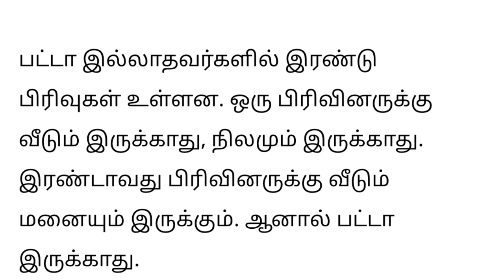அசத்தும் திராவிட மாடல் | mass dmk government | mk stalin mass | mk stalin good move, dravidian model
அசத்தும் திராவிட மாடல் | mass dmk government | mk stalin mass | mk stalin good move, thiravida model
திமுகவின் மாஸ்டர் பிளான் | cm stalin mass | மாஸ் காட்டிய ஸ்டாலின், எதிர்க்கட்சிகள் ஷாக்
 பிளான் பதறி அடித்து டெல்லி சென்ற ஆளுநர் ரவி | dmk master plan | n.r ravi stalin